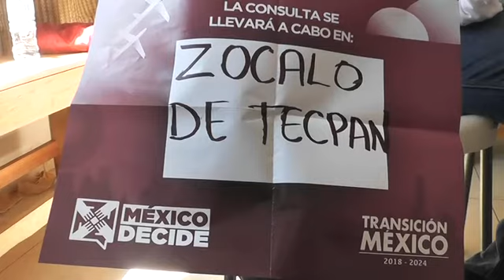Aún no se sabe cómo se logrará la relación del gobierno federal con los gobiernos municipal indica l